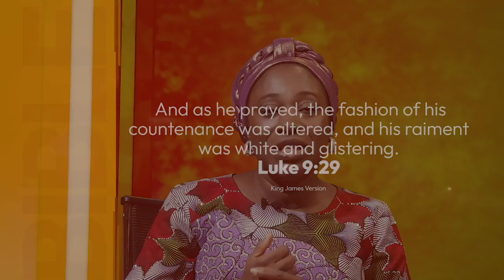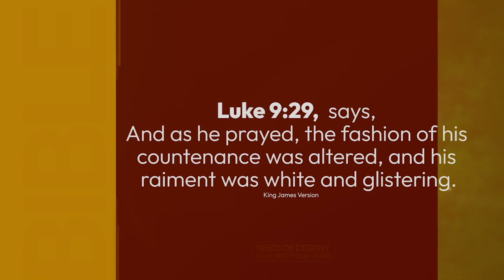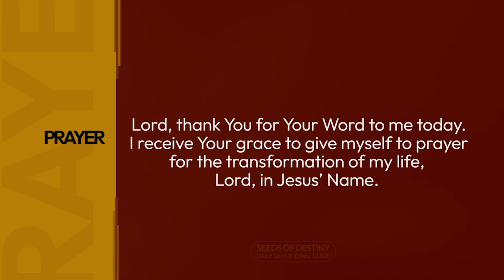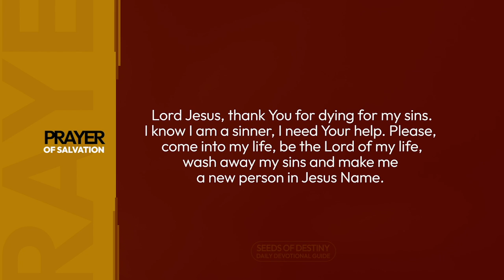SEEDS OF DESTINY – SATURDAY 30 JULY, 2022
TOPIC: TRANSFORMATION BY PRAYER
Prayer changes people. This means we are changed into the likeness of Jesus Christ by prayer. Click to WATCH today's

SCRIPTURE: And as he prayed, the fashion of his countenance was altered, and his raiment was white and glistering. Luke 9:29.

THOUGHT FOR THE DAY: Prayer changes people. This means we are changed into the likeness of Jesus Christ by prayer.

It has been established that the buoyancy of prayer is a mark of total dedication to God. To be prayerful is to be dedicated to God. In other words, you cannot be dedicated to God if you are prayerless.

Our Lord Jesus showed us a good example by His lifestyle of prayer. Mark 1:35 says,
And in the morning, rising up a great while before day, he went out, and departed into a solitary place, and there prayed.

It is very important to know that there are products of dedication to God through prayer. There are benefits of consistent prayer.

Now, one of the products of prayer is, TRANSFORMATION of life and destiny.

The altar of prayer is the altar of transformation.

In Luke 9:29, the Bible says, And as he prayed, the fashion of his countenance was altered, and his raiment was white and glistering.

Prayer changes people. This means we are changed into the likeness of Jesus Christ by prayer. When Jesus prayed, the fashion of His countenance was altered. So, the altar of prayer is the altar of transformation.

For example, many things have changed in my own life by virtue of prayer. Some years ago, I was someone who could not address a crowd but now, prayer has changed that in my life. Prayer not only changes things; prayer changes the one who prays. The altar of prayer is the altar of transformation of life and destiny.

Remember this: Prayer changes people. This means we are changed into the likeness of Jesus Christ by prayer.

ASSIGNMENTS:
1. Allow God to change your life positively as you give yourself to consistent prayer.
2. Refuse to be lazy in prayer and the study of the Word.

PRAYER: Lord, thank You for Your Word to me today. I receive Your grace to give myself to prayer for the transformation of my life, Lord, in Jesus’ Name.

FOR FURTHER UNDERSTANDING, GET THIS MESSAGE: DEDICATION TO PRAYER AND THE WORD OF GOD

QUOTE: Prayer does not only changes things; it changes people. Culled from “PRINCIPLE AND POWER OF PRAYER” by Dr Paul Enenche.

DAILY BIBLE READING: Isaiah 46-48.

AMAZING FACT: The only bone in the human body not connected to another is the hyoid, a V-shaped bone located at the base of the tongue.

PROPHETIC WORD/DECLARATION: The Lord cause rapid and drastic transformations to happen in your life in this season at the altar of prayer in Jesus’ Name.